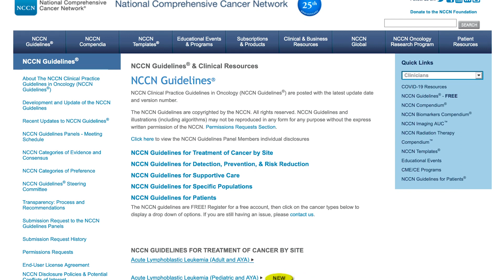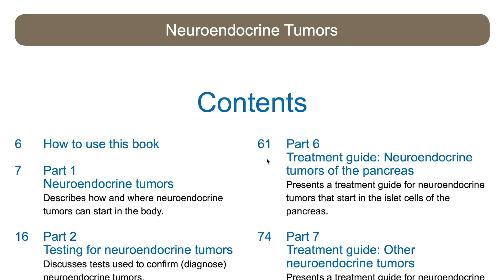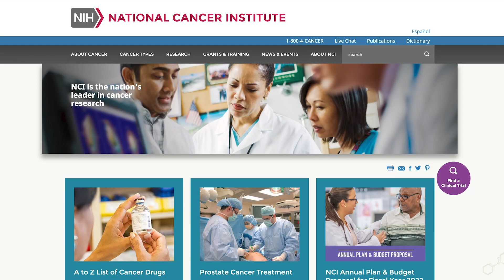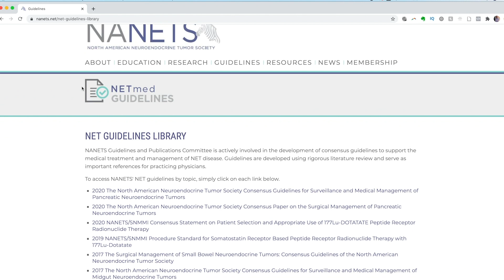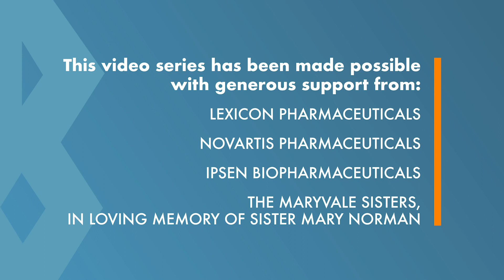Neuroendocrine Tumor Guidelines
Neuroendocrine tumor (NET) guidelines are an important resource for both physicians and patients. Assembled by a group of experts, guidelines provide up-to-date, standard-of-care information about diagnosing and treating people living with NETs.

Especially important for rare cancers, guidelines afford community physicians, who may have limited experience treating rare disease patients, a place to access the most recent algorithms for treating patients. For patients, guidelines help them to better understand the treatment options available to them.

The two main sources of NET guidelines in the
United States are the NCCN, the National Comprehensive Cancer Network, and NANETS, the North American Neuroendocrine Tumor Society.